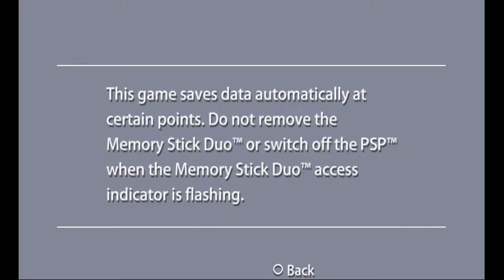Metal Slug XX | BEGINNER!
Can anyone help me with the last part?